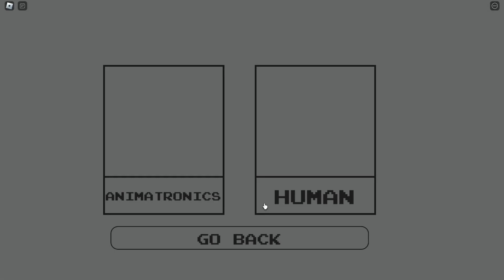How to Get Ruined Reality Badge in Fazbear's Relighted | FNaF RP - Roblox